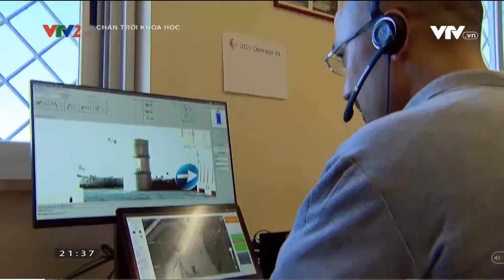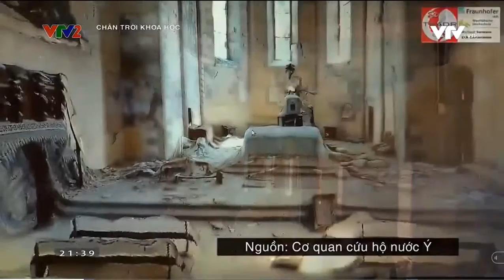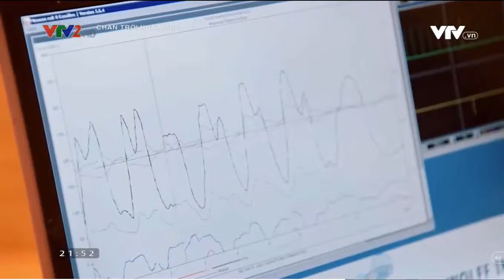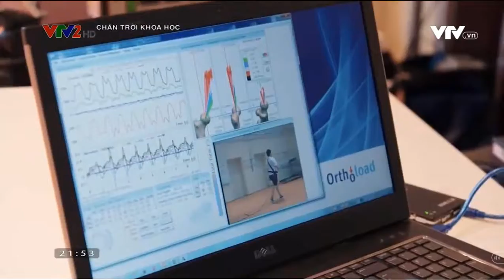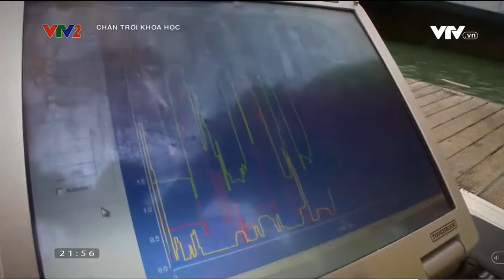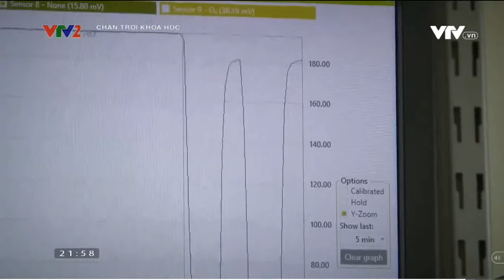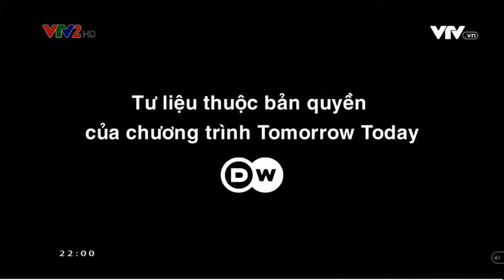Robot cứu hộ, ổn định dòng hải lưu Gulf Steam, nghiên cứu khớp hông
vtv2